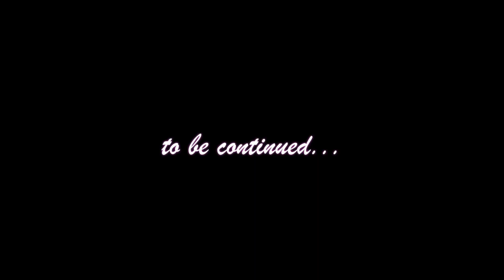BURLESQUE || SHOW BALLET MAGMA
Бурлеск - это всегда ярко, зажигательно, атмосферно! Вечеринка в стиле Бурлеск заставит двигаться даже самого скучающего гостя.